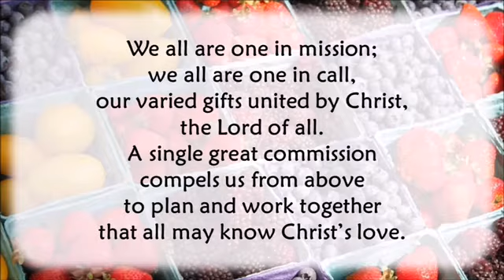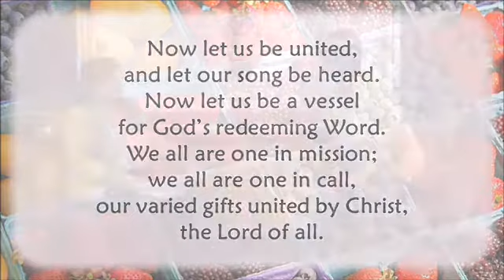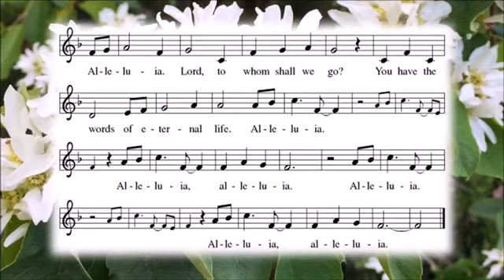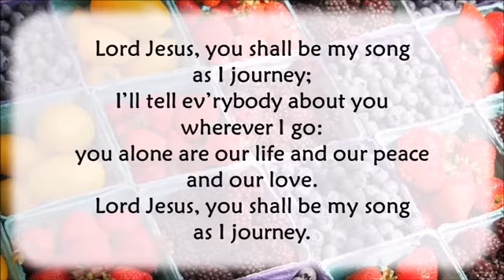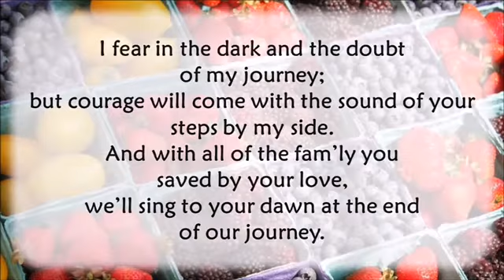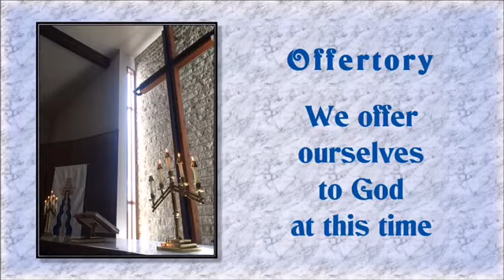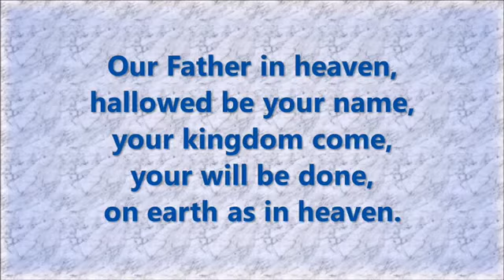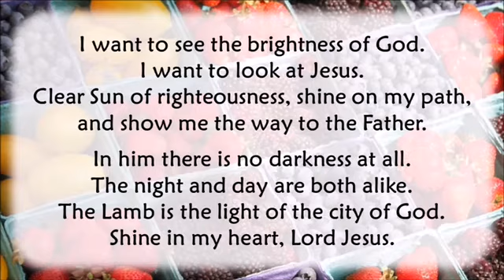2nd Sunday after Pentecost~Sunday, June 14,2020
Rev. Patricia Giannelia, Christ Ev. Lutheran Church, Kelowna, which is physically located on the traditional territory of the Syilx/Okanagan People
You may listen to and watch the video of this Sunday's Service here. Words to the hymns are in the video, and the scripture texts for reading are here:

Introduction - Moses tells the Israelites that they are called to be a priestly kingdom and a holy people. Jesus sends out the disciples as laborers into the harvest. In baptism we too are anointed for ministry, sharing God’s compassion with our needy world. From the Lord’s table we go forth to proclaim the good news, to heal the sick, and to share our bread with the hungry. (Sundays and Seasons)

Thank you to Bishop Susan Johnson for our sermon today.
Thank you to Gladys for the music, Pastor and Sue for reading, Chris for our prayers, and video assistants Jessica, Wally, Patricia, Sue, Angelika, and Lynette.
Prelude: "Blessed Assurance"
"Lord's Prayer"  by Gordon Light used with permission by St. George's Anglican, Edmonton
Postlude:  "Amazing Grace   (My Chains Are Gone)", Words and Music by Chris Tomlin and Louie Giglio, Arranged by Carol Tornquist